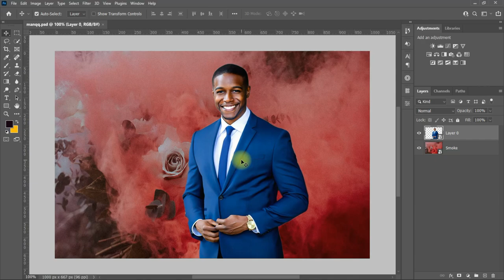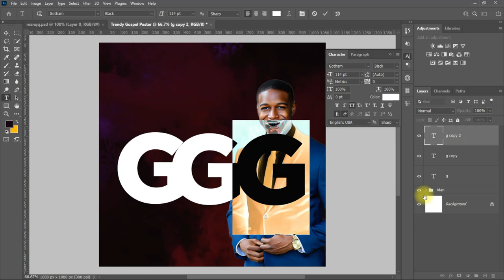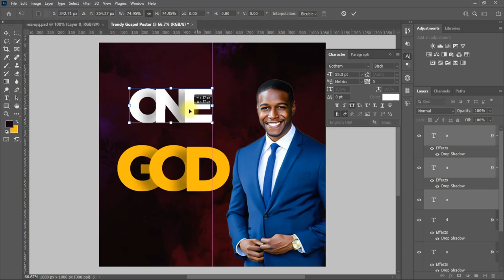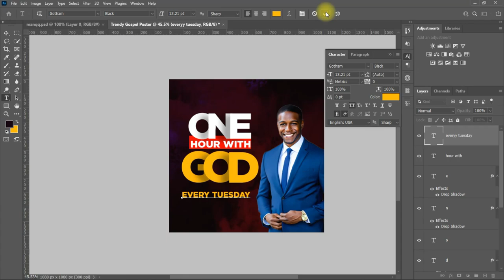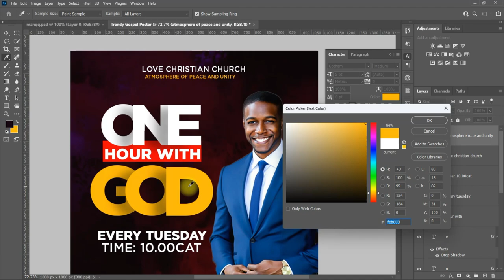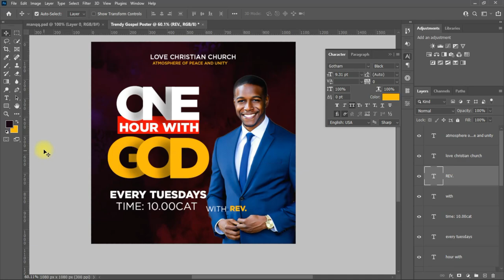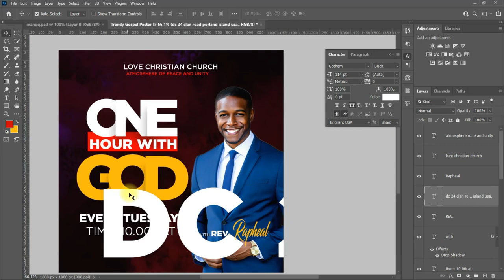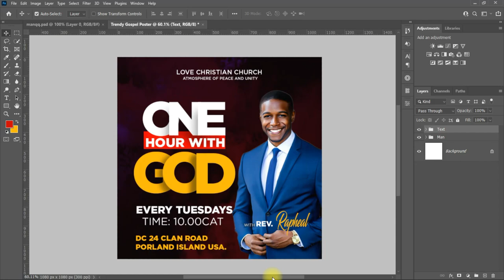How To Make Trendy One Hour With God Gospel Poster 2022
Hello everyone, welcome back to my another Tutorial, In today's video i will show you. How To Make Trendy One Hour With God Gospel Poster 2022, using adobe photoshop cc 2022, I am very sure if you follow the steps in this video you will arrive at the same just like what you see in the video.